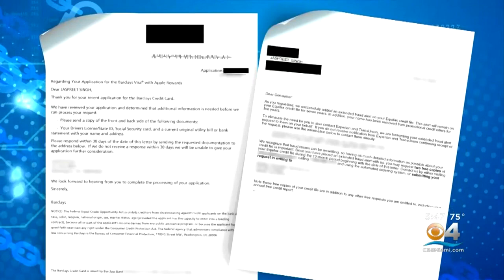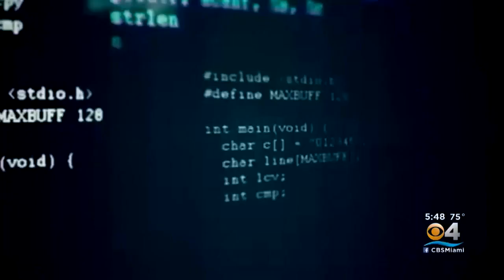New Reports Of Big Increase In Data Breaches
CBS News correspondent Anna Werner reports the "Identity Theft Resource Center" counted nearly 1,500 breaches of U.S. private and government organizations in 2019.